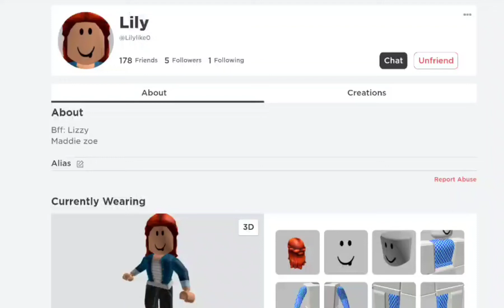who's my main?